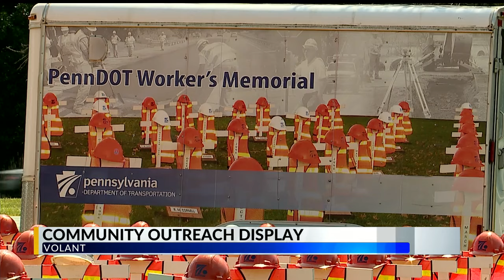PennDOT display jarring reminder to slow down in road construction zones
Pennsylvania Department of Transportation display on Interstate 79 in Volant jarring reminder to slow down in road construction zones